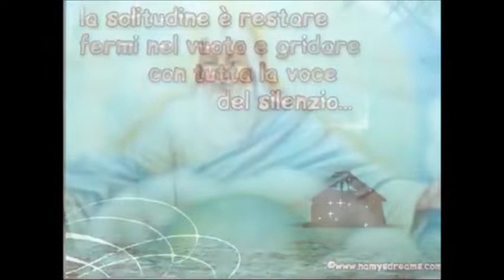Adriano Celentano - Pregherò (Cover)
Pregherò cover di Adriano Celentano